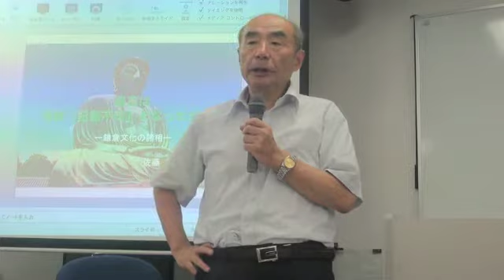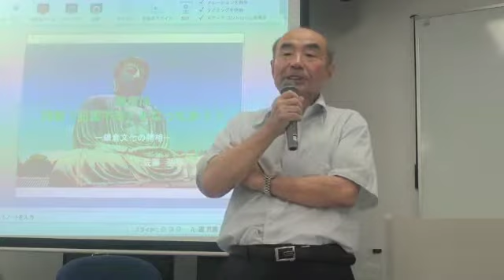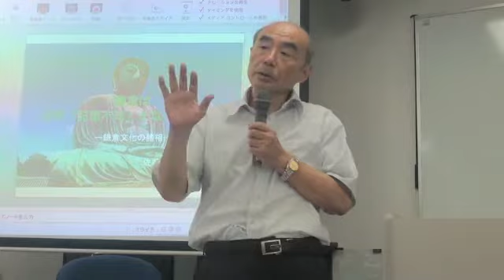鎌倉世界遺産不記載勧告についての考察 1．基調講演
2013年6月13日（火）、法政大学大学院五十嵐研究室が開催した公開講座「鎌倉の世界遺産不記載勧告の考察」の記録映像。第一は五十嵐敬喜教授の基調講演を集録。